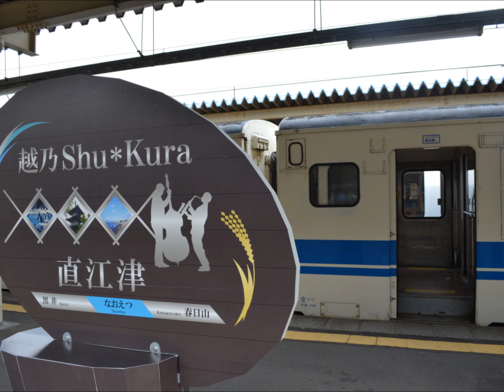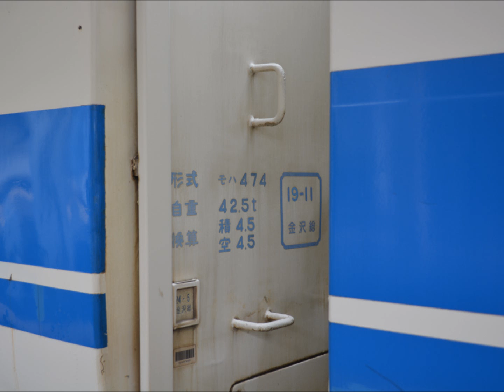北陸線 475系A15編成 走行音+静止画 有間川～名立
2014/05/04撮影
413系の代走で直江津運用に入った475系A15編成の走行音。クモハ475‐42の元洗面所で収録。画像は約30秒毎に変わります。